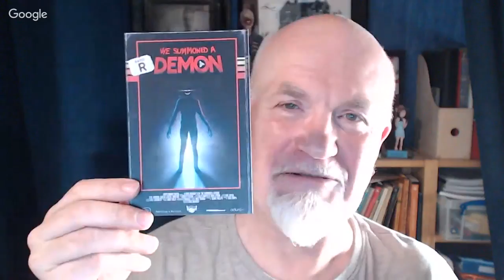Chattering with Keith Robson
Please join me when I chat with Keith Robson - The Owlman (Lord of Tears & The Black Gloves) about his short film CREEK (91% funded on Kickstarter) and his Hidden Horrors: Feast (2005) and Train to Busan (2016).

Keith has worked both in front of and behind the camera on several feature films undertaking a variety of roles; including acting and creature suit performance as indie horror icon The Owlman (Lord of Tears/ The Black Gloves) and the Raven Warriors (The Unkindness of Ravens). Keith is without question a perfectionist and as a budding practical effects artist, he has devoted his free time in recent years to learning the necessary skills in fabricating highly detailed practical effects and movie props.

You can watch and post questions here on YouTube.

CREEK
    Two innocent girls unwittingly disturb an ancient and sinister entity, lurking in the desolate marshlands of Scotland.
    What ensues, is a frantic battle for survival..

For updates on future shows please "Like" the Chattering with Nicholas Vince page on Facebook

SPOILER ALERT, we give away plot points for all movies discussed.

The show starts at 7pm London, 11am Los Angeles and 2pm in New York.